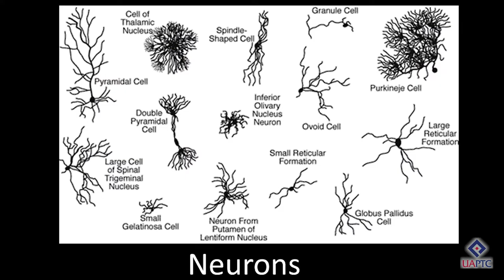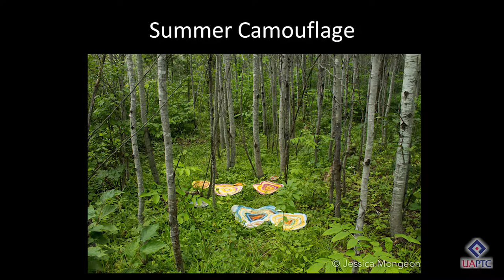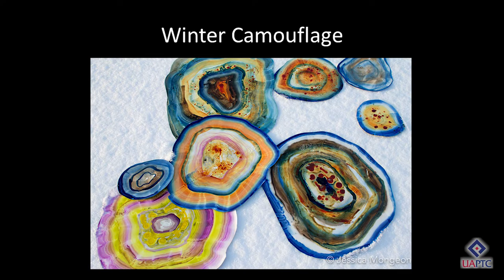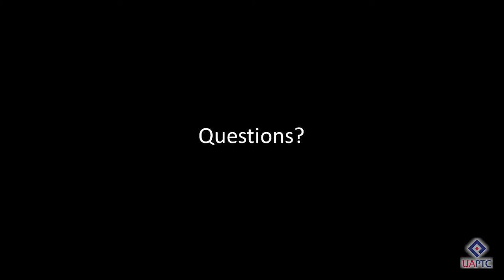Artist Jessica Mongeon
University of Arkansas - Pulaski Technical College's Big Rock on the Map Series kicked off Wednesday, February 8, 2017 with a talk by artist Jessica Mongeon in the CHARTS Theater on the Main Campus. Mongeon explores geographic formations, organisms and natural phenomena through her paintings. Mongeon has shown her work nationally and internationally. She is Assistant Professor of Foundations at Arkansas Tech University and teaches Introduction to Drawing, Two-Dimensional Design and Color Design.